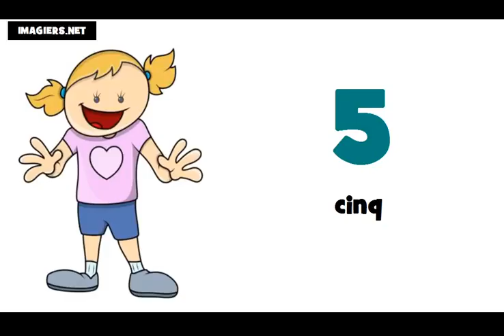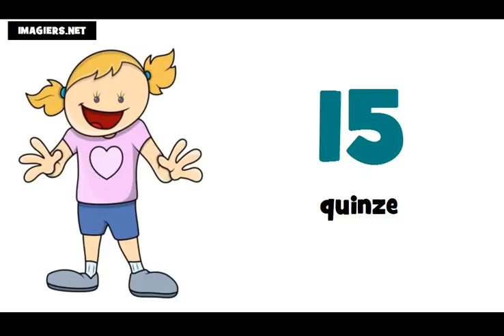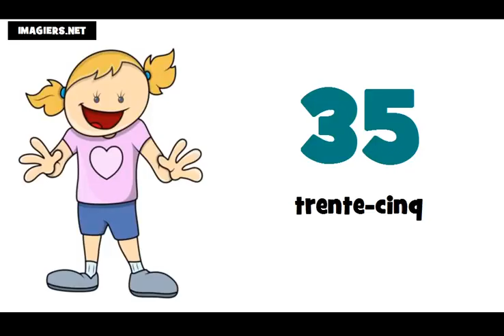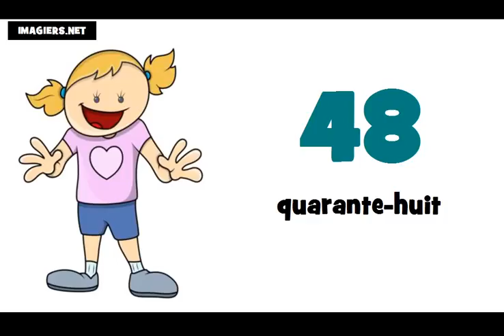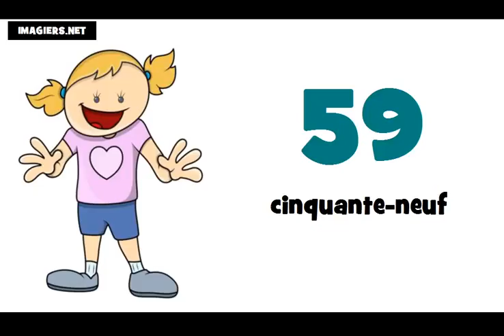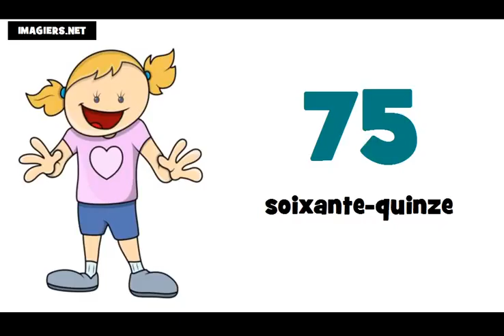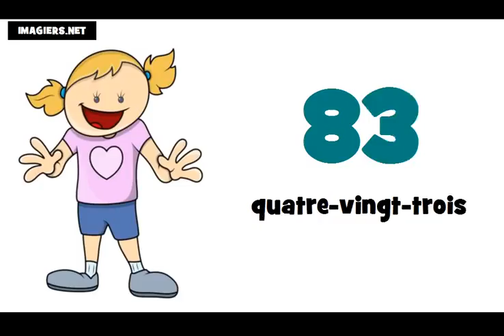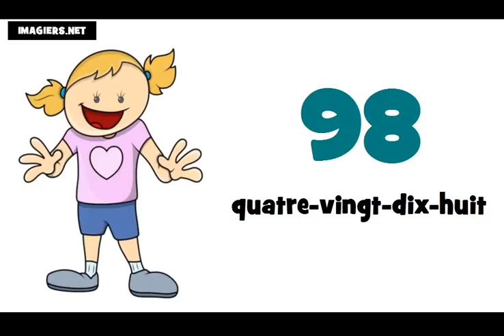ranskan alkeet # numerot ranskaksi